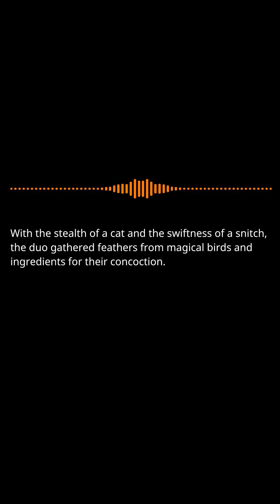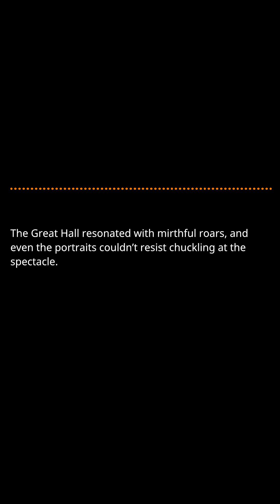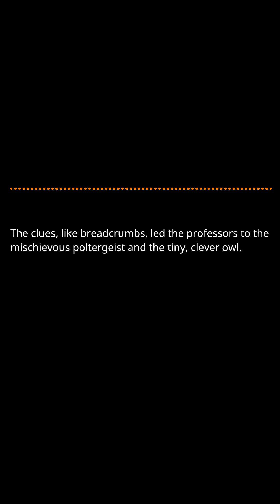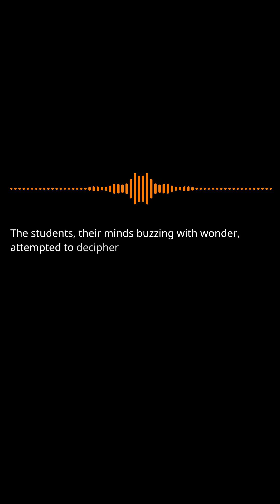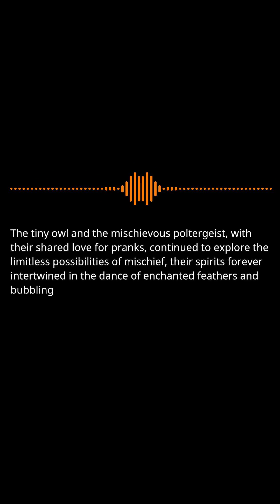Pigwidgeon and Peeves and the Peculiar Prank